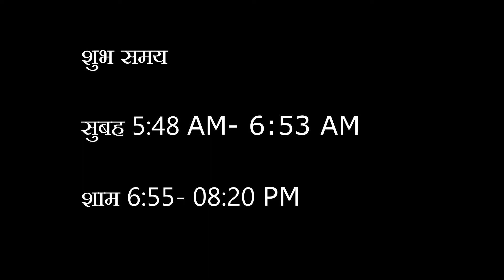Rakshabandhan रक्षाबंधन 2022| शुभ मुहूर्त, कब और कैसे मनाए